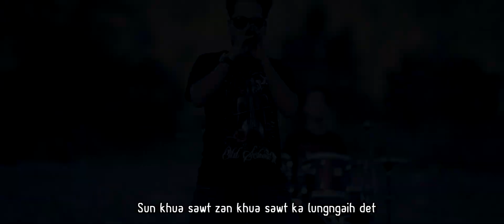Sun Mang - JerryKap